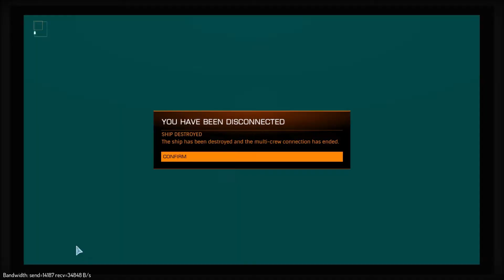multi crew gank